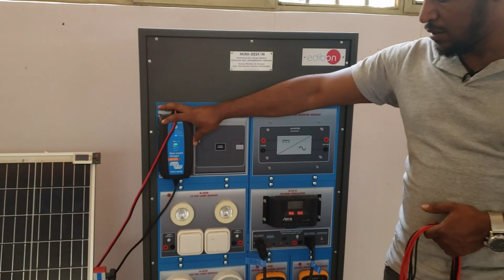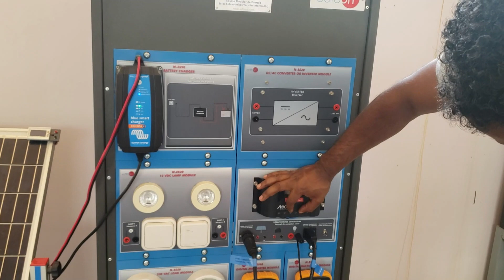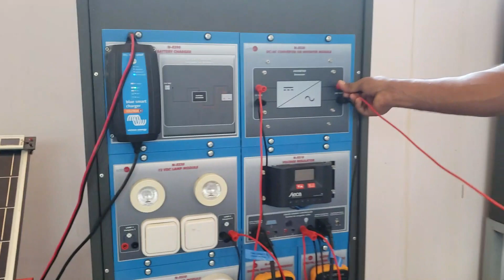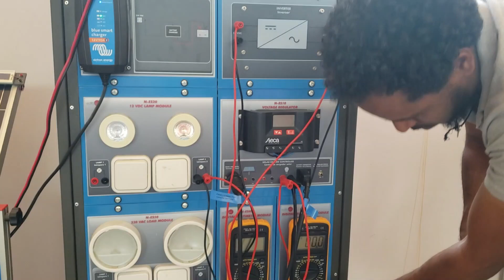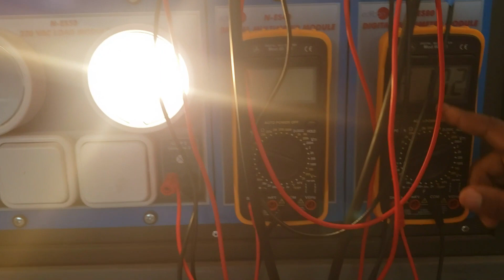Beginners guide using Solar PV training kit...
In this beginner's guide, we will walk you through the process of making connections on the Solar PV Trainer Kit, which includes all the essential components of a solar PV system: solar PV panels, battery, charge controller, inverter, and AC/DC loads. By following the step-by-step instructions, you will learn how to connect these components effectively and understand how they work together to harness solar energy efficiently. Prioritizing safety precautions, such as wearing appropriate gear and disconnecting power sources, is essential throughout the process.